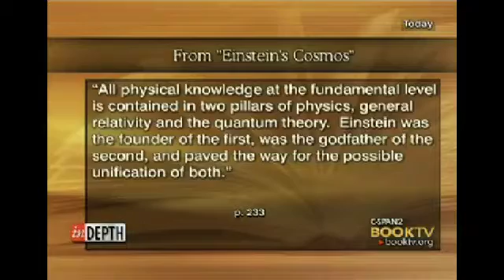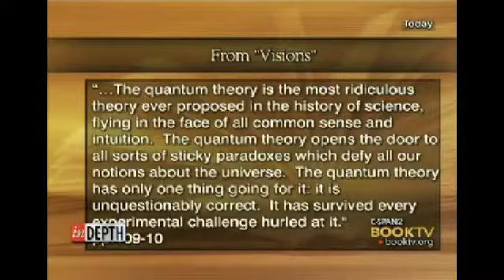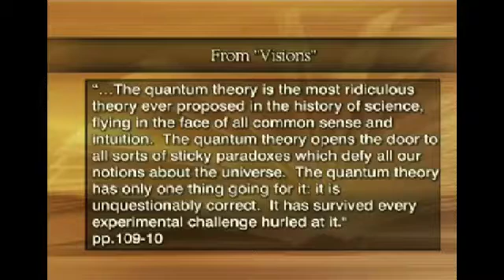Michio Kaku (part 1 of 12)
Original air date of Oct 3, 2010 on C-SPAN2 BookTV.

Michio Kaku talked about his life, career, and his work. He responded to telephones calls and electronic communications. Michio Kaku is a theoretical physicist and co-founder of the string field theory, a branch of the string theory. He has taught at the City College of New York for 25 years and currently holds the school's Henry Semat Chair and Professorship in theoretical physics. He graduated summa cum laude from Harvard in 1968 with a B.S. in Physics and received his Ph.D. from the University of California, Berkeley in 1972. He is the host of two science radio shows and the Science Channel television series "Sci Fi Science." Michio Kaku is author of eight books, besides two text books:

Beyond Einstein: The Cosmic Quest for the Theory of the Universe (1995);

Hyperspace: A Scientific Odyssey Through Parallel Universes, Time Warps, and the Tenth Dimension (1995);

Visions: How Science Will Revolutionize the 21st Century and Beyond (1999);

Einstein's Cosmos: How Albert Einstein's Vision Transformed Our Understanding of Space and Time (2005);

Parallel Worlds: A Journey Through Creation, Higher Dimensions, and the Future of the Cosmos (2006);

Physics of the Impossible: A Scientific Exploration into the World of Phasers, Force Fields, Teleportation, and Time Travel (2008).

His forthcoming book, Physics of the Future: How Science Will Change Daily Life by 2100, is to be released in 2011.